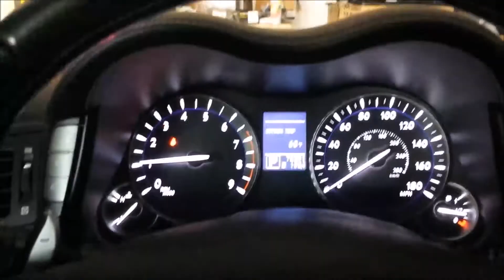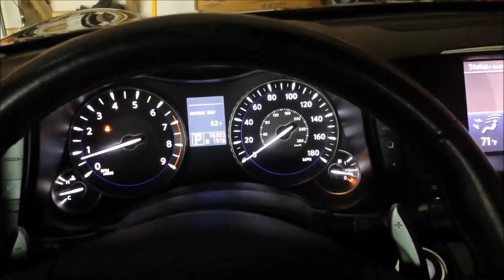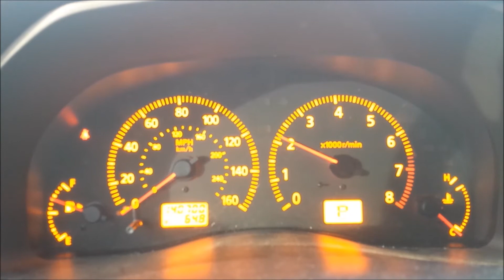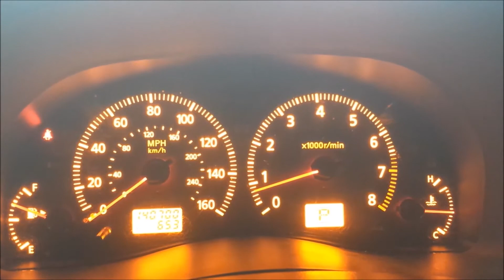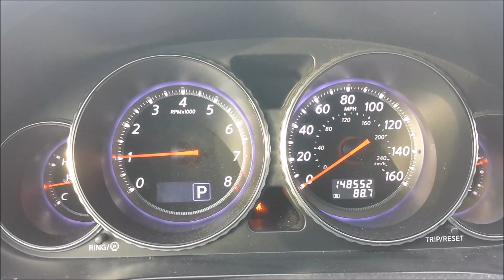Infiniti M56 M45 Cold start, revs and shut off exhaust sounds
Comparing startup & shutdown sounds outside and inside the car.